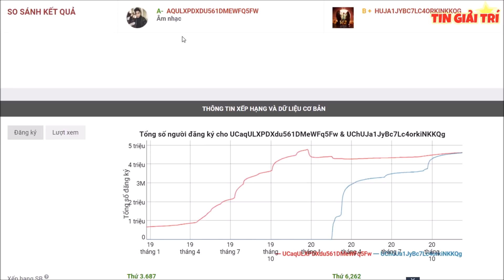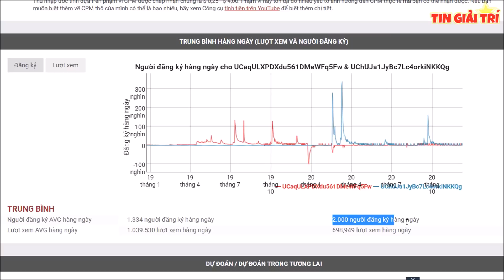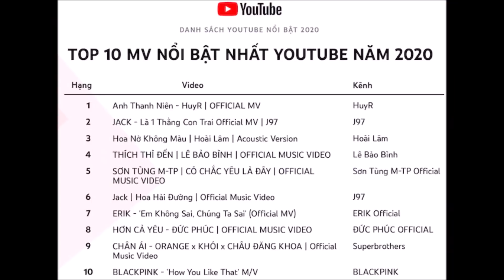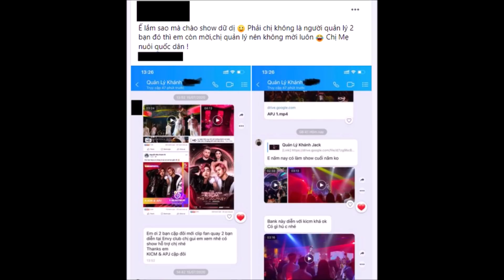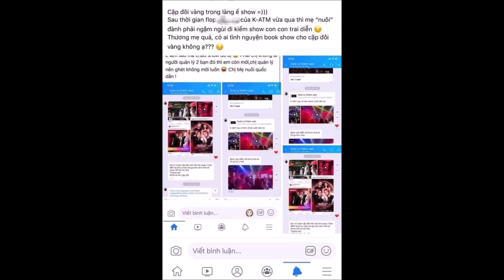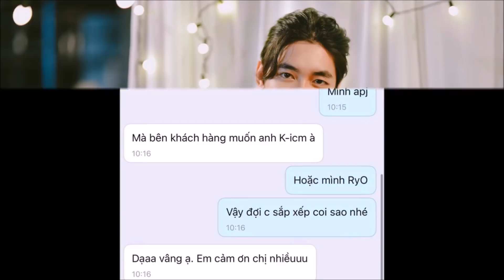⭐Cuộc đua Khốc Liệt giữa JACK và K-ICM đã sắp đến hồi kết